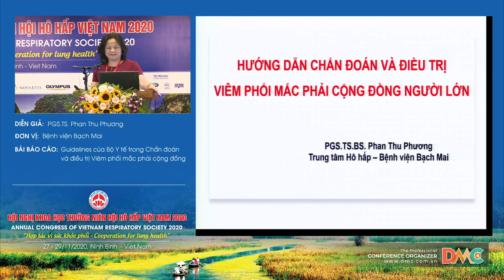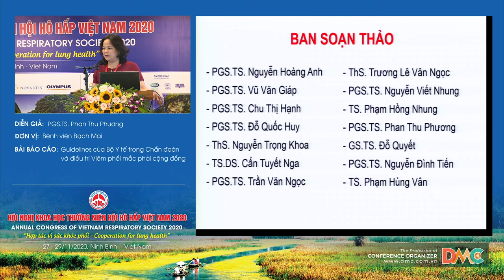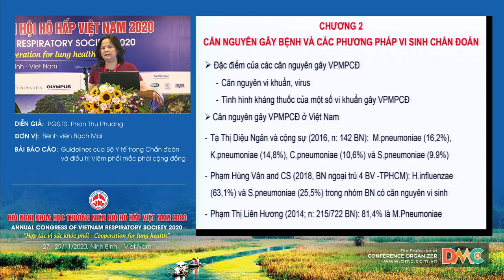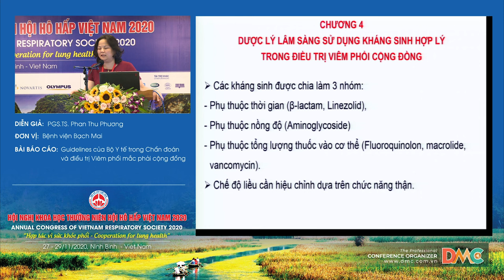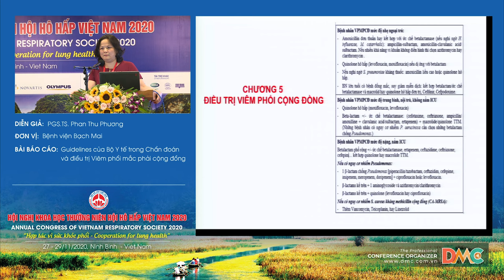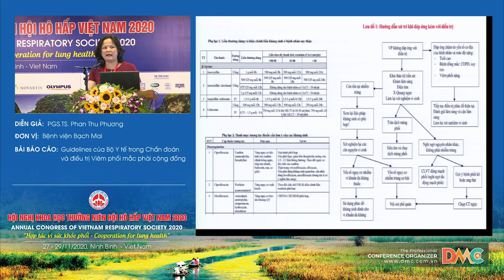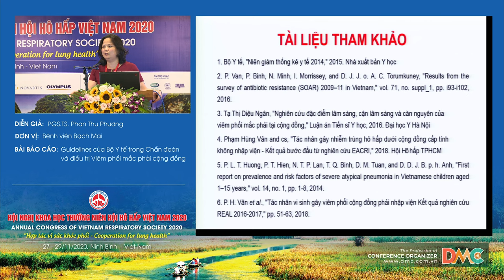Guidelines của Bộ Y tế trong Chẩn đoán và điều trị Viêm phổi mắc phải cộng đồng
Báo cáo viên: PGS.TS Phan Thu Phương
Chủ đề: Guidelines của Bộ Y tế trong Chẩn đoán và điều trị Viêm phổi mắc phải cộng đồng